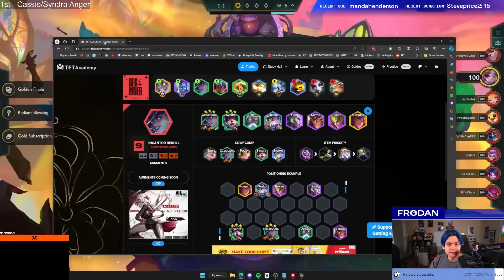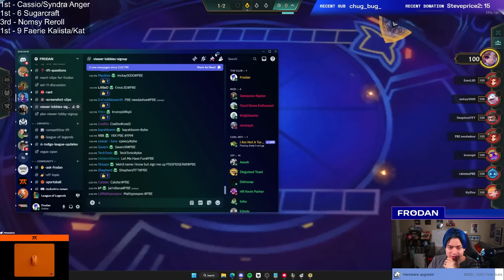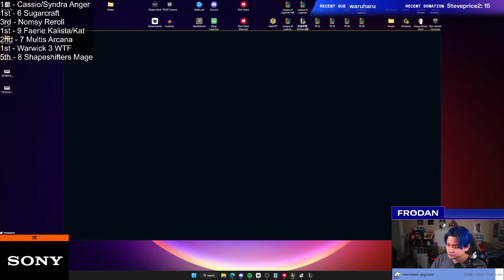How Healthy is 6 Sugarcraft For Opponents? | Frodan Set 12 VOD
Frodan Highlighted Games. Sugarcraft, Multistriker Arcana, Portal Ezreal!

Timestamps:
00:00:00 - Capped 6 Sugarcraft (Gold Subscription)
00:34:11 - Multistriker Arcana vs 6 Sugarcraft (Trainer Golems)
01:10:37 - Portal Ezreal 3 (Treasure Armory)